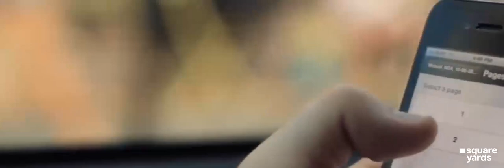Buy Property Online | Digital Sales Platform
The Complete Digital Real Estate Experience. Take a Virtual 3D Tour From The Comfort of Your Home. Book Inventory of Your Choice at the Click of a Button. Complete the Application Online and Digitally Sign Documents